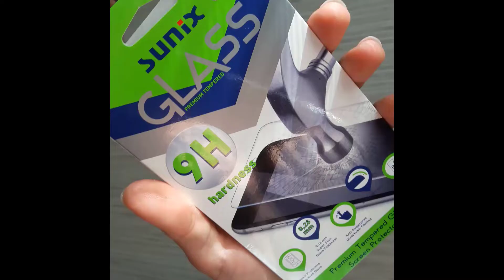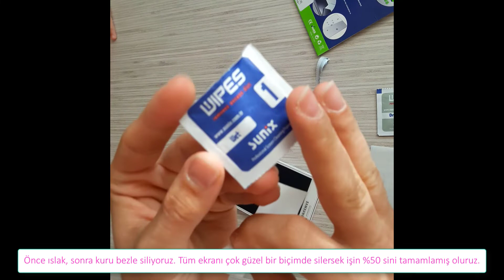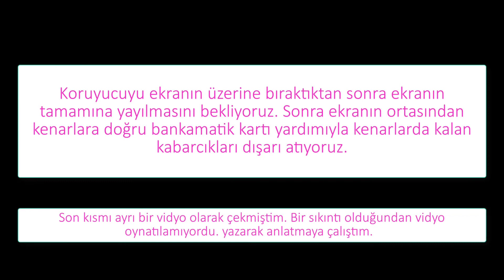Ekran Koruyucu Uygulaması || Dikkat Edilecek Hususlar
Ekran koruyucu uygulaması yaptık.